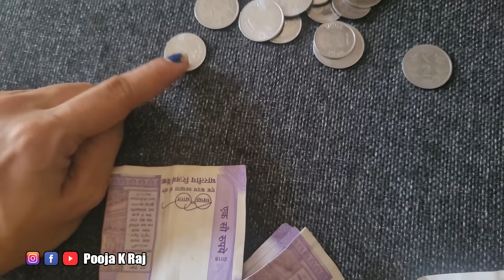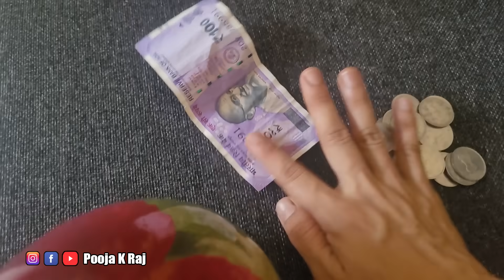ನಮ್ಮ ಹೊಸ ಮನೆ ನೋಡೋಕೆ, ನಮ್ಮ ಬಾಡಿಗೆ ಮನೆ ಓನರ್ ಬಂದ್ರು | My Home visit | Madike Biryani | Pooja K Raj Vlog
ನಮ್ಮ ಹೊಸ ಮನೆ ನೋಡೋಕೆ, ನಮ್ಮ ಬಾಡಿಗೆ ಮನೆ ಓನರ್ ಬಂದ್ರು | Kaveri Madike Biryani | Food Vlog | Pooja K Raj Vlogs

Face Wash,Vitamin C & Radiance Serum ( Combo )

Facewash, Vitamin C, Radiance Serum ( Combo )